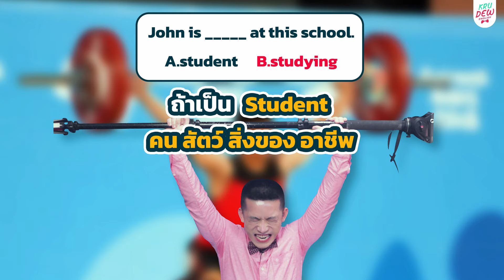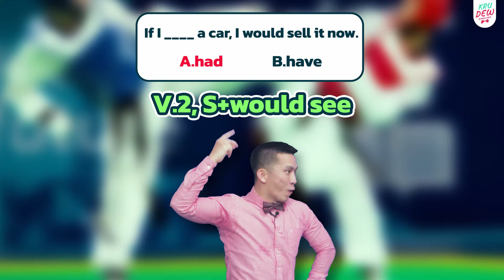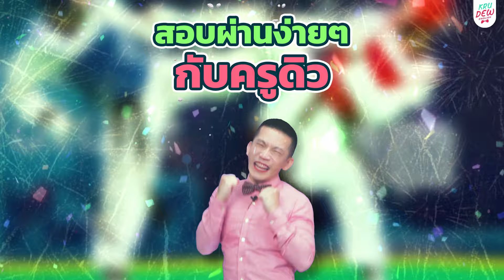TOEIC 2021 Olympic รอบชิงชนะเลิศ ครูดิวมีทริคเอาชนะ แต้มเกิน 750 ชัวร์!!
📣 มาเชียร์ครูดิวไปพร้อมกัน!! 🇹🇭
TOEIC Olympic รอบชิงชนะเลิศ!! 🥇
ใช้เทคนิค พิชิต 3 ข้อสุดหิน
เพื่อชิงเหรียญทองให้กับครูดิว!
ลองใช้สูตรครูดิวสิ!!! จะได้รู้ แก้โจทย์ TOEIC 2021
ถ้าดูคลิปนี้ "TOEIC Olympic รอบชิงชนะเลิศ ครูดิวมีทริคเอาชนะ แต้มเกิน 750 ชัวร์!!" เข้าห้องสอบเก็บคะแนนได้แน่นอน
สรุปถูกจุด! สอนตรงเป๊ะ เหมือนที่ออกสอบ 🔥
เรียนภาษาอังกฤษสนุกทุกบท เรียนแล้วเข้าใจง๊ายง่ายย ✔✨
ติวสอบ TOEIC เรียนแล้วฟิน คะแนนดีเกินคาดดด 😍😍
💌 สนใจสมัครคอร์ส 💬
📍 สอบถามรายละเอียดได้ทาง
📍 Add Line : @krudewtoeic (มี @ด้านหน้าด้วยน้า) หรือคลิก
📍 IG & TikTok : @krudewtoeic